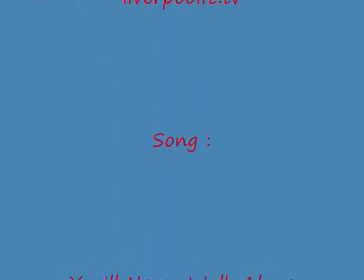Liverpool FC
3. Steve Finnan
4. Sami Hyypia
5. Daniel Agger
7. Harry Kewell
8. Steven Gerrard
9. Fernando Torres
10. Andriy Voronin
11. Yossi Benayoun
12. Fabio Aurelio
14. Xabi Alonso
15. Peter Crouch
16. Jermaine Pennant
17. Alvaro Arbeloa
18. Dirk Kuyt
19. Ryan Babel
20. Javier Mascherano
21. Lucas Leiva
23. Jamie Carragher
25. Pepe Reina
30. Charles Itandje
33. Sebastian Leto
34. Jay Spearing
35. Ray Putterill
36. Ryan Flynn
37. Martin Skrtel
38. Craig Lindfield
39. Stephen Darby
40. David Martin
42. Nabil El Zhar
44. Robbie Threlfall
45. Mikel San Jose Dominguez
46. Jack Hobbs
47. Damien Plessis
48. Emiliano Insua